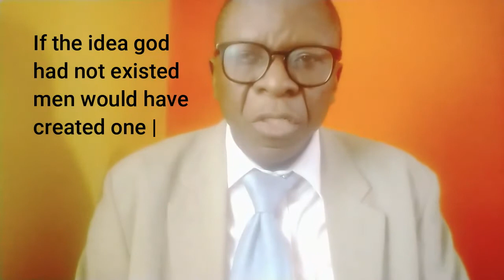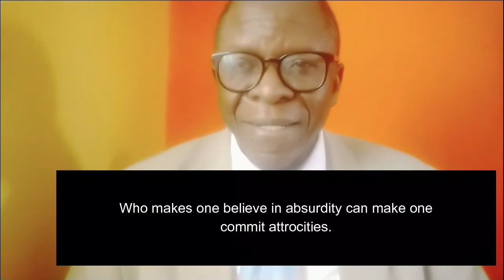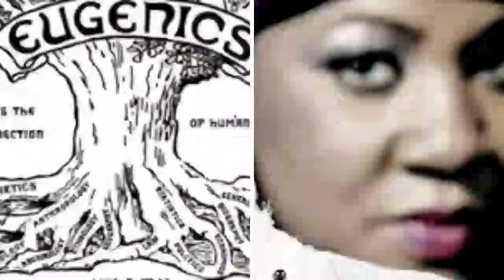LECTURE 090: WITCHCRAFT ACT IN KENYA IS REDUNDANT